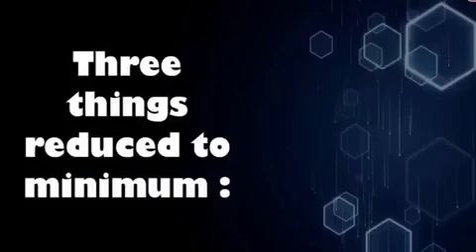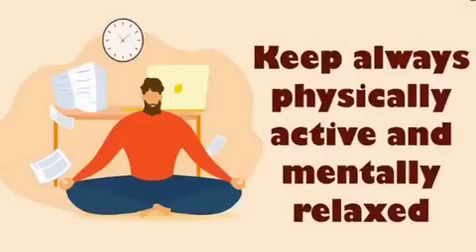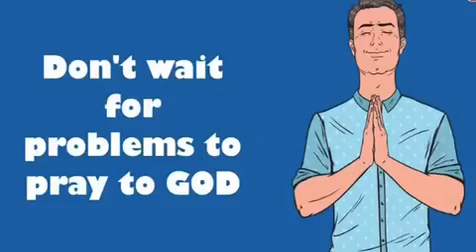stay healthy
follow the guidelines lines to keep yourself healthy and young